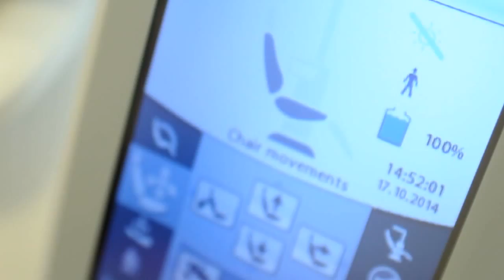Стоматологическая клиника Ирины Беляевой "Студия БИ"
Клиника эстетической стоматологии и косметологии «Студия БИ»
основана в 2000 году врачом-стоматологом Ириной Беляевой.
Стоматологическая клиника-студия создавалась в первую очередь для оказания услуг пациентам, уже оценившим Ирину как семейного врача-стоматолога. За годы своего существования стоматологическая студия, благодаря постоянному стремлению к развитию, превратилась в полноценную многопрофильную стоматологическую клинику и 5 апреля 2013 года открыла двери для приёма пациентов на Крестовском острове в самом сердце Санкт-Петербурга.